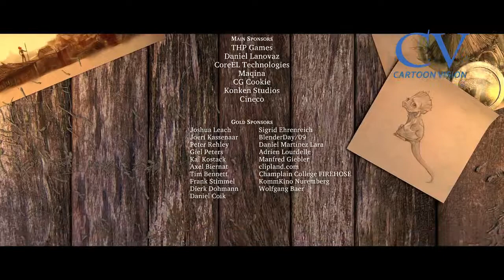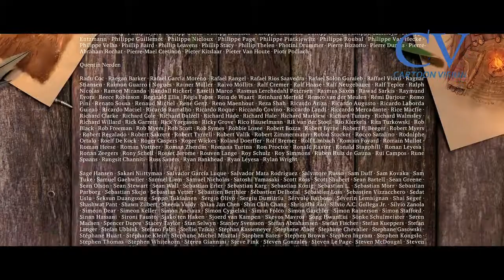Real 4K HDR Sintel in HDR UHD Chromecast Ultra